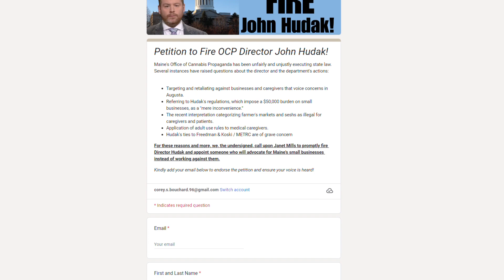Bill seeking to change how Cannabis Gummies are labeled passes committee vote